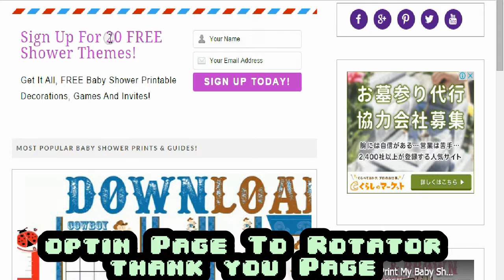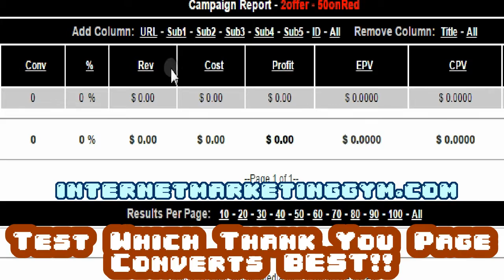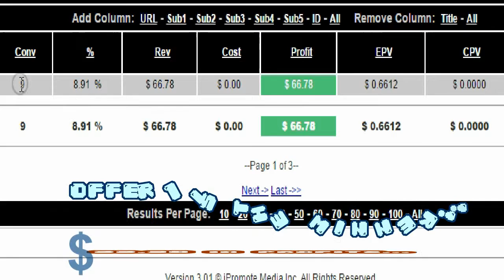How To Make Money With Clickbank Affiliate Marketing In 3 Steps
Here are the basics on how to make money with Clickbank as an affiliate marketer. It's all about converting traffic and testing landing pages.

Other affiliate marketers are always trying to over complicate things. I show you that it all boils down to funneling your niche traffic and testing your 'thank you' pages for the best converting  one.

It's important that you don't get frustrated when you start. Keep yourself calm and let your data decide what you do next.

That's the best way to make money online; provide value and test offers.